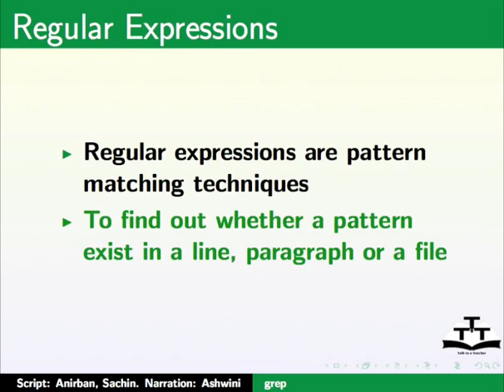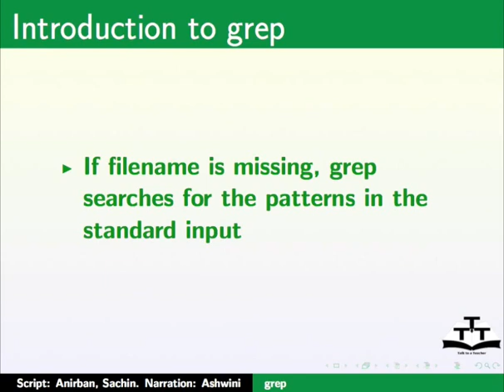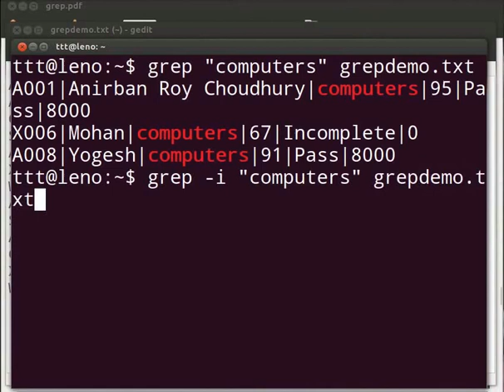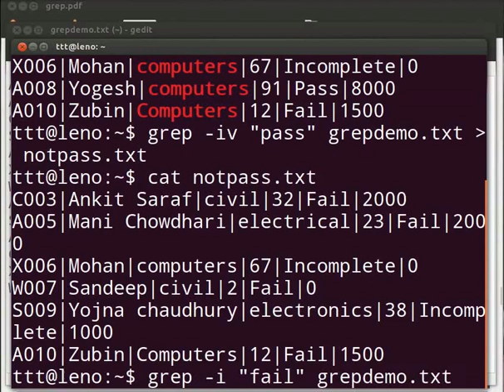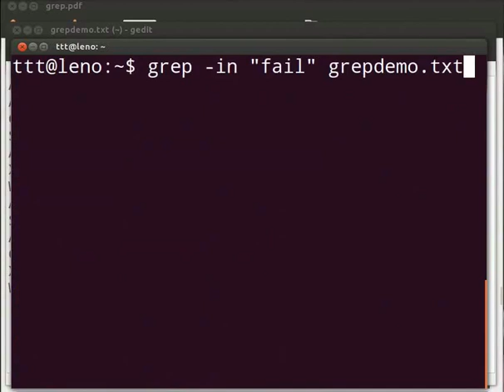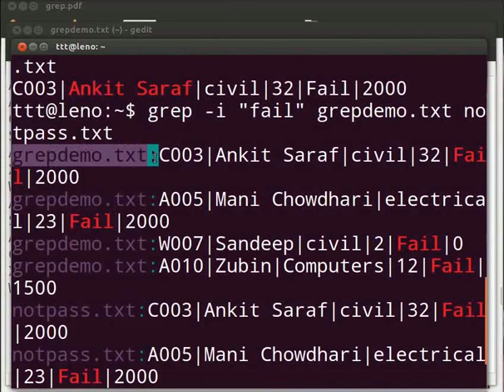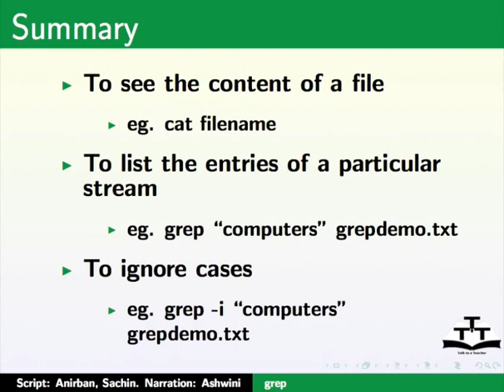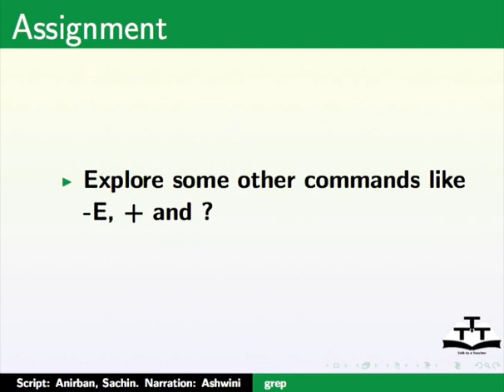The grep command - Tamil